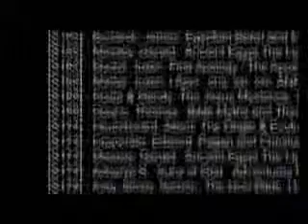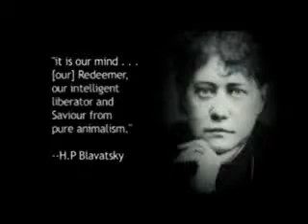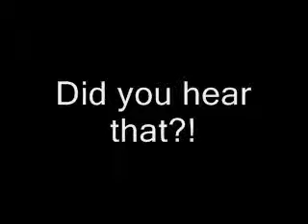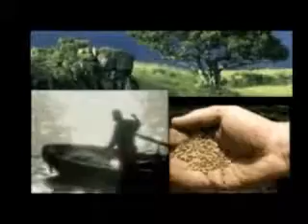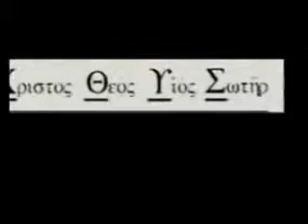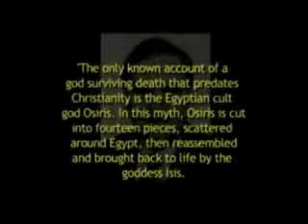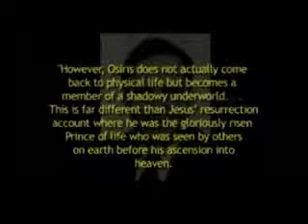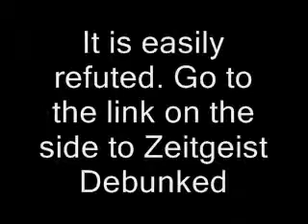The Zeitgeist Movie Refuted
Here the antichrist Zeitgeist Movie is soundly refuted, and proven to be Luciferian.

Zeitgeist shown to rely on Luciferians such as Helena Blavatsky, Manly P. Hall and Gerald Massy, and other occultists, astrologers, Freemasons, and atheists.